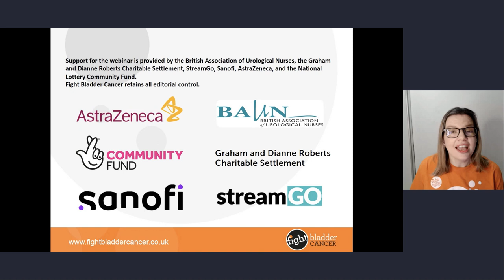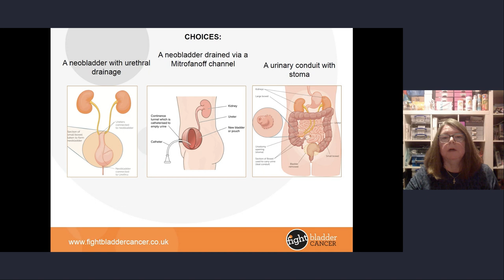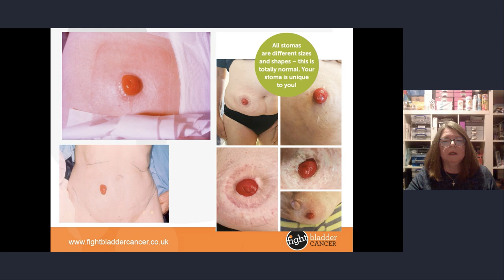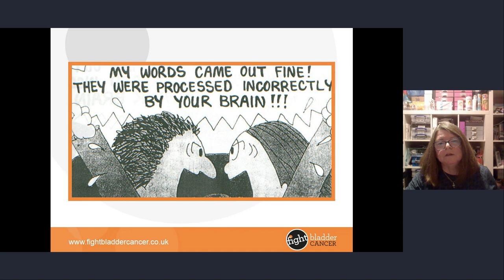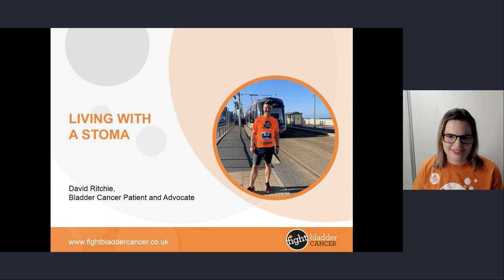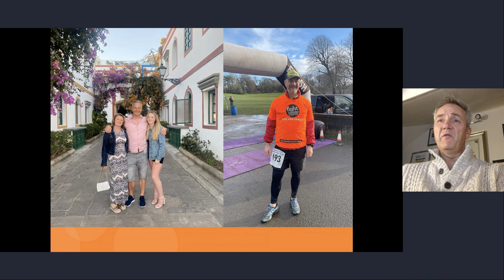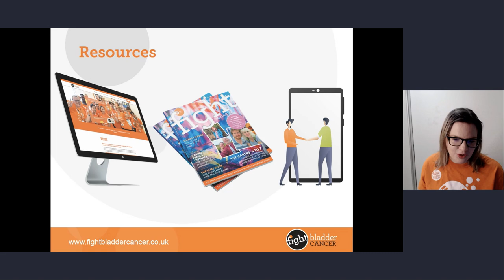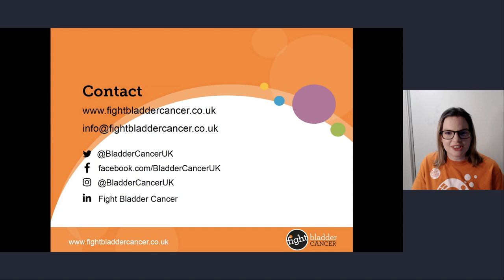Living with a Stoma Webinar Recording: Fight Bladder Cancer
At first, the thought of managing and caring for your stoma can be overwhelming. There is much information to take in at once and new things to learn. With experienced stoma nurse, Sharon Fillingham, answering common questions about stomas and two patients sharing their own experiences of getting and living with a stoma, we hope our webinar will help guide you.

It may not seem like it now, but please know that you should soon be able to do things you’ve always done, just a little differently. Our webinar will give you the confidence you need to get back out there, on your terms!

Support for the webinar is provided by the British Association of Urological Nurses, the Graham and Dianne Roberts Charitable Settlement, StreamGo, Sanofi, AstraZeneca, and the National Lottery Community Fund. Fight Bladder Cancer retains all editorial control.

Guest Speakers:

Sharon Fillingham   RN. BSc (Hons) Colorectal Nursing. MSc Human Sexuality. Diploma Counselling; Diploma RZT, Nurse Advisor to the Urostomy Association and Mitrofanoff Support.

Biography:

Sharon has been working in the field of Urology since 1978. Whilst a ward sister Sharon  qualified as a Stoma Care Nurse and worked as a Urinary Diversion CPF (Clinical Practice Facilitator) and Psychosexual and Gender therapist at UCLH. Her NHS role involves teaching nurses who are caring for individuals having bladder reconstructive surgery.

 As a ward sister she became concerned that patients who were undergoing surgical procedures for gender issues, fertility and sexual function, received little or no counselling. This led her to train as a counselling therapist. She studied for her MSc in Human Sexuality. Sharon currently works as a Gender and Psychosexual therapist in the NHS and the private sector.

 Co- editor of Urological Nursing:  2nd and 3rd Editions

Read more about Sharon's years of being a stoma care nurse

David Ritchie, Patient.

Biography:

After a few years of symptoms and misdiagnosis, David was sent for a cystoscopy in October 2019. He was told that he had a tumour in his bladder and that he would probably have to have his bladder removed.

His first surgery  confirmed his tumour was muscle-invasive, and that a bladder removal was the preferred course of action.

He elected to be assessed for a Neobladder reconstruction and, following a further surgery, had it confirmed that he would be suitable. He got confirmation that his surgery would take place at

the beginning of April 2020 but was then informed that he would no longer be able to have the Neobladder due to the COVID19 lockdown limitations in the hospital. Instead, he would have to have a stoma and urostomy.

"Things are different now, and I need to adapt to many circumstances, but it is do-able and not as bad as I first thought. Getting used to my new accessories took just a few weeks and I have found that I have been able to return to a very acceptable lifestyle with a positive can-do attitude."

David has since gone on to run a marathon and has many more planned. Life for David is different, but absolutely do-able!

Susan Mullerworth, Assoc CIPD, DipC ( Inst NH ) Certificate in CBT, Accredited Member ACCPH, Patient Advocate and Speaker.

Biography:

Susan, was diagnosed with Stage 3 High-Grade Advanced Bladder Cancer, in November 2017. A mental health Counsellor and Patient Advocate.

Susan enjoys family life and travel.

Prior to diagnosis Susan had not heard of Bladder Cancer despite a lifetime of associations with other cancers. Susan describes herself as a natural carer and probably a challenging patient.

 After opting for life changing surgery namely a Radical Cystectomy, Susan connected with the Fight Bladder Cancer Charity UK and is a voice for bladder cancer and a ‘bladder buddy’ to fellow patients.

Susan’s mission is to continue raising awareness of bladder cancer worldwide through advocacy and patient groups.